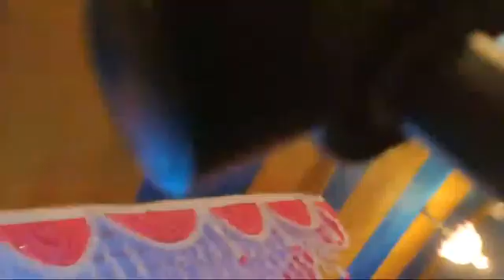পীরজাদা মেহেরাব সিদিকী ভাইজান। 🔴 pirjada meharab siddiki vaijan waj